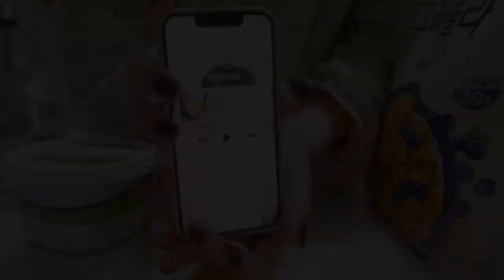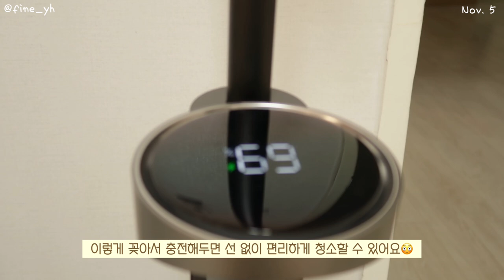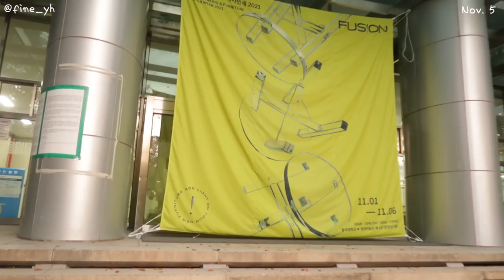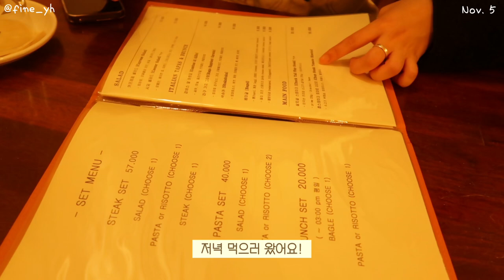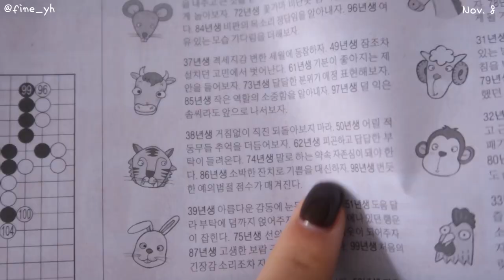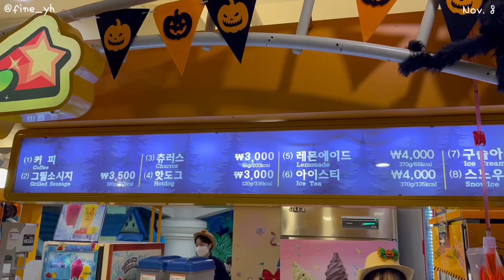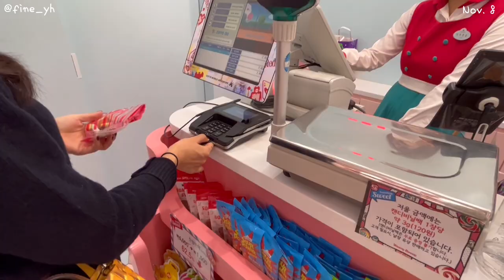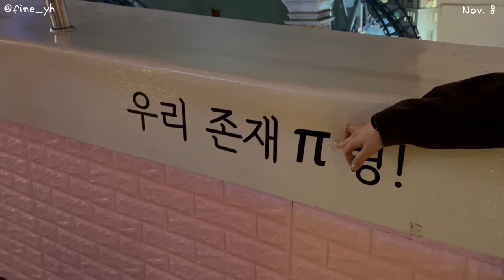SUB)일상vlog | 어른이 되어 간식 먹으러 간 롯데월드🦄 | 홍대 졸업 전시 | 언박싱데이 | ootd | 옷방 대청소 | 대학생 브이로그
이 영상은 '샤오미'의 유상 광고를 포함하고 있습니다.

권장 소매가: 699,000 원
얼리버드 가격: 599,000 원
유효기간: 11월 11일 ~ 30일

오랜만에 토요일에 영상 업로드를 하네요😳
오늘은 일상 브이로그를 가져왔어요!
영상을 보시면 알겠지만, 오랜만에 친구들과 놀았던 일상이에요
11월에는 유달리 약속을 많이 잡아서
사실 오늘도 저녁에 약속이 있는데, 미리 영상 편집중..🙊🙊🥨
친구 졸업 전시도 가고, 롯데월드도 간 일상을 담았는데요!
다이어트 브이로그와는 다르게 일상 위주로 영상을 담아봤습니다
앞으로도 일상 브이로그는 종종 가져올 예정이에요!

*옷은 대부분 오프라인 구매를 하다보니 제품 정보가 거의 없어요  ㅠㅠ
day 1.
흰색 원피스 _ 스타일난다
회색 니트조끼 _ 오프라인
검은색 가방 _ 오프라인
부츠 _ 착한구두

day 2.
옷 착장 _ 오프라인
가방 _ 로사케이
신발 _ 프레드페리